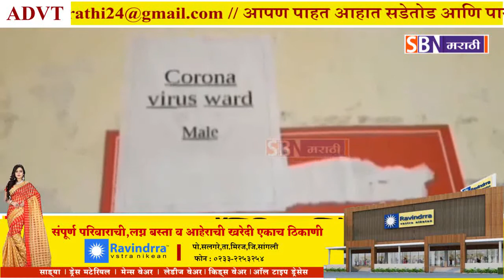Yavatmal | यवतमाळ जिल्ह्यात ‘पॉझिटिव्ह टू निगेटिव्ह’, 25 जणांना डिस्चार्ज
यवतमाळ जिल्ह्यात ‘पॉझिटिव्ह टू निगेटिव्ह’, 25 जणांना डिस्चार्ज, तर 14 जणांची नव्याने भर, 139 ॲक्टीव्ह रुग्ण.@